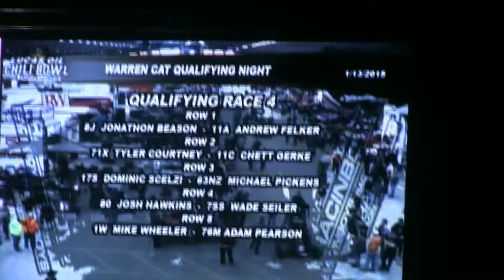Dominic Scelzi 1/13/15 Qualifier Race Chili Bowl Tulsa